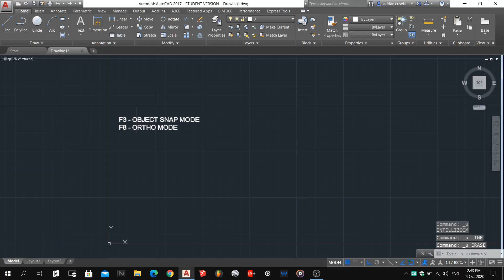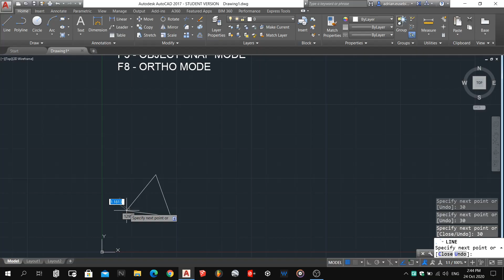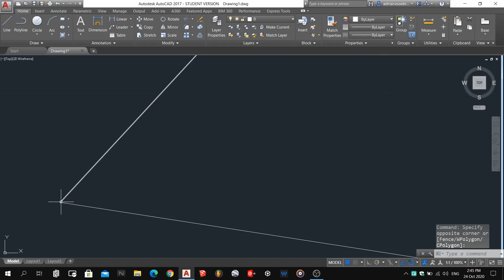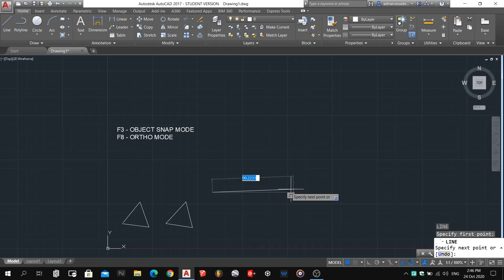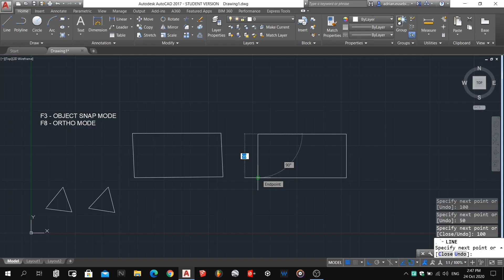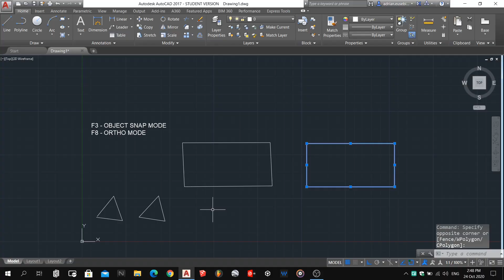AutoCAD Tutorials for Beginners - PART 2 (Filipino)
The second part of the video refers to the 2 basic but most useful and common in AutoCAD. The "Object Snap Mode" and the "Ortho Mode".

In using the commands, use the letters below and type ENTER or SPACEBAR

COMMANDS USED:
F3 - Object Snap Mode (On/Off)
F8 - Ortho Mode (On/Off)
L - Line

THANK YOU SO MUCH, KEEP SAFE EVERYONE!